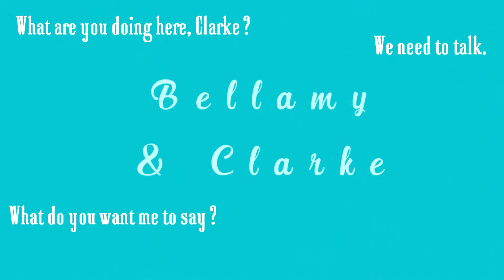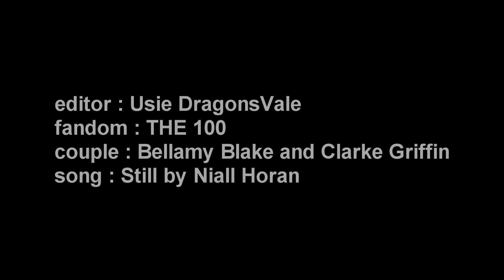BELLARKE - I'm still in love with you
I actually started this a long time ago, finding some of my two-years old style, which was the kind of creativity I liked and still like to put in my edits. Hope you will feel a little of that in this edit.

They are my favorite ship, ever. I am so sad of what season 7 made of them. I started this edit when the song first came out, so it must have been several months now ; and then season 7 came... I hope I did them justice, in some ways, anyways.

Don't hesitate to let a comment or a like, it doesn't cost anything but a little time, and it makes me really happy ! And if you want to talk about the season, this ship, or any other ships, things, related or not to the show, don't hesitate to reach out for me. I'm always here.

And now I'll end on this :
Clarke and Bellamy became each other family. Doesn't matter the end they received. They loved each other deeply. If you ship them, or if you don't, I respect you. You're valid. Don't let other people tell you the contrary.

Hélène.

ALL INFORMATIONS AT THE END OF THE VIDEO.